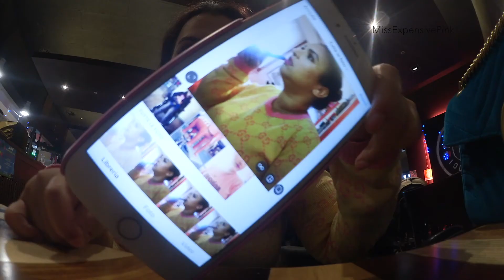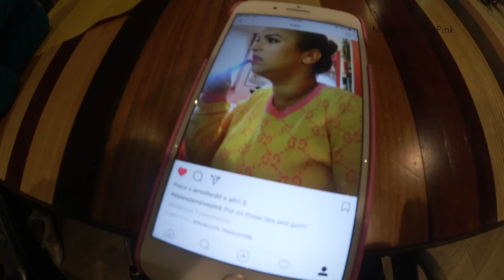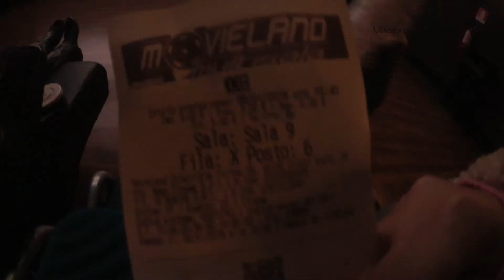❤ VLOG #25: MAKEUP FAVES OF 2017 & STARTING A LUXE BAN?!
Join me on Snapchat: misslaradl

Music and Sound Effects: Audio content from iMovie.